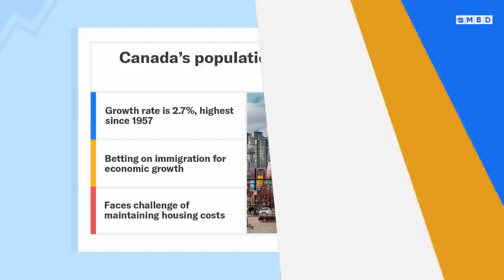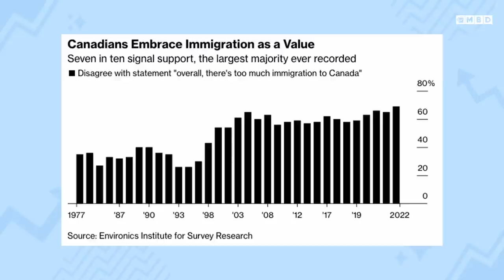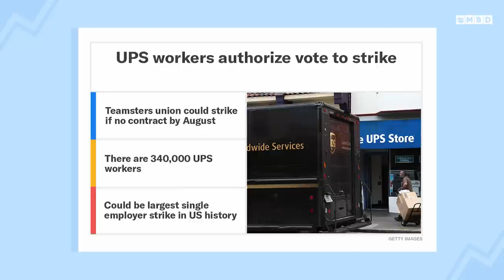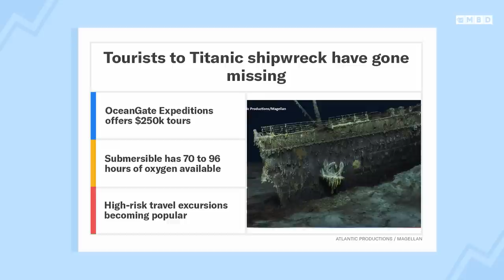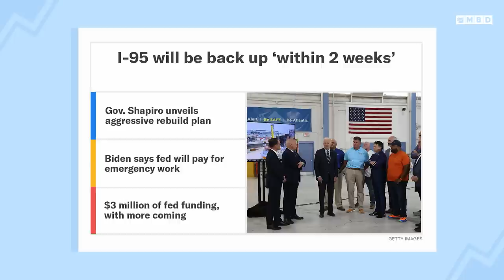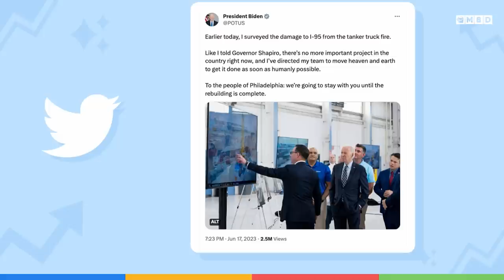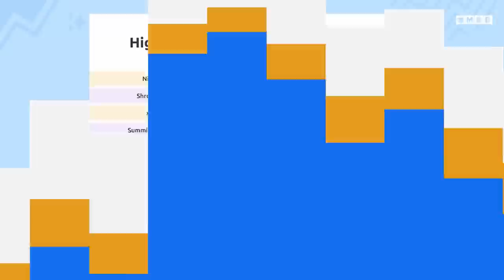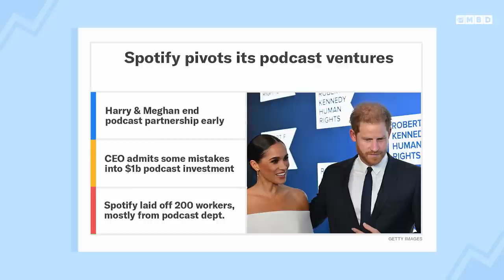LARGEST Single-Employer Strike in US History!? & Canada's Population Advantage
Episode 85: Neal and Kyle get right back into the swing of things after the long weekend and discuss how Canada's population explosion has kept them in the race for labor. Plus, why UPS workers have voted to strike and how could it impact your packages. Also, a submersible on an expedition to see the Titanic shipwreck has gone missing in a remote part of the Atlantic Ocean, and rescuers are on a time crunch to help the five people aboard. The guys also give their winners of the weekend and why Spotify execs are calling Harry and Meghan 'grifters'. And finally they share what we can look forward to this week.

00:00 - Introduction
01:30 - Canada Population Hits 40 Million
06:00 - UPS Workers Vote to Strike
09:20 - Tourists Aboard Submarine to see Titanic go missing
13:45 - 95 in Philadelphia To Open in 2 Wee
16:01 - Streamer signs $100M with Kick
18:15 - Spotify ends deal with Harry and Meghan
21:45 - What to watch this week